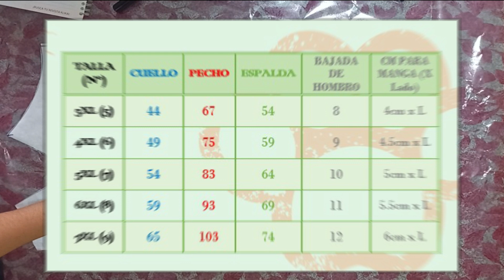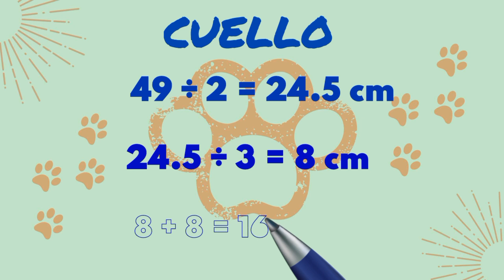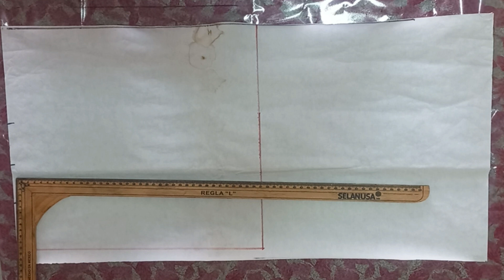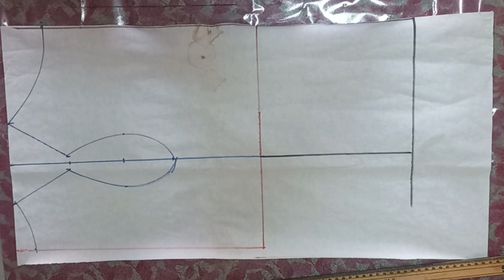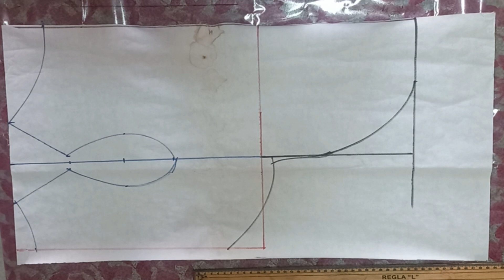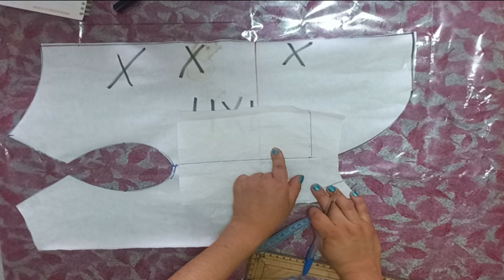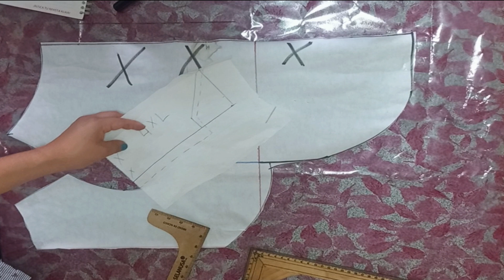Patrón Básico para Perro 🐕 | TALLA 4XL | Paso a paso | Costura con Nad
En este vídeo te muestro como realizar 🐾 ✍🏻 el patrón o molde para perrito en Talla (4XL) 🐾

Materiales: 🧵🐾
 - Cinta métrica
 - Tiza para marcar
 - Papel
 - Tijeras

Medidas que utilice Talla 4XL : 🐾
 - Cuello:  49 cm
 -  Pecho: 75 cm
 -  Largo Espalda: 59 cm
 - Bajada de hombro: 9 cm
 - Cm x Lado: 4.5 cm